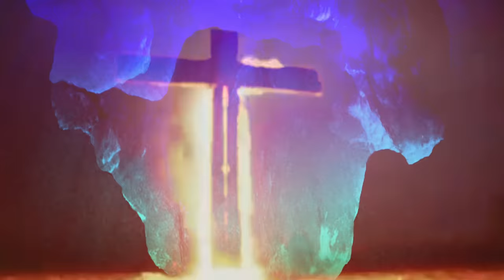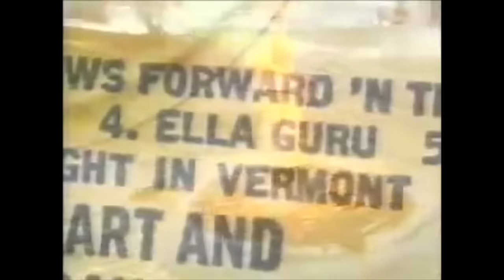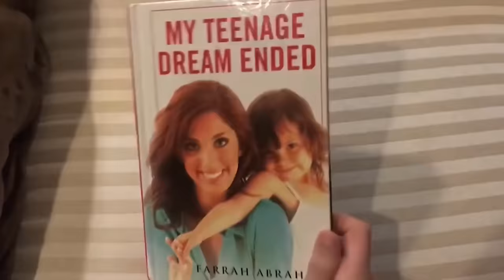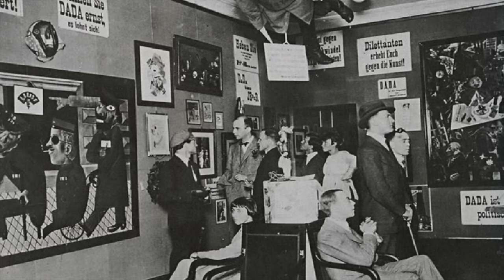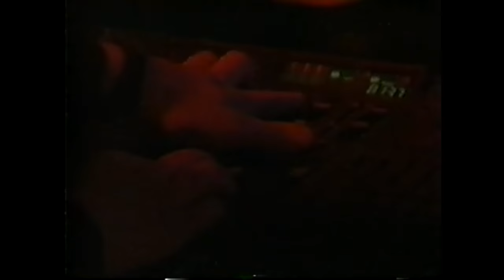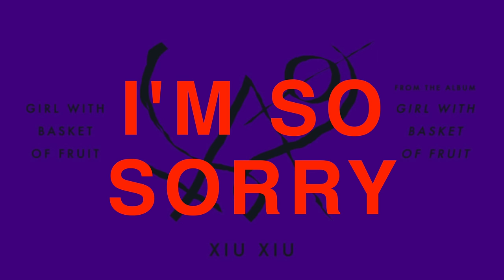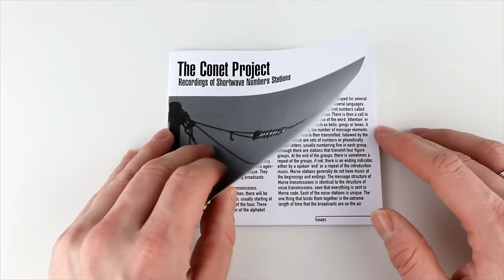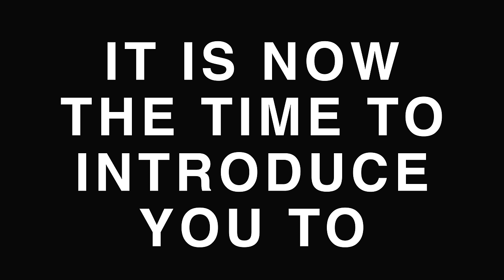DISTURBING ALBUMS ICEBERG EXPLAINED | Complete Edition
Welcome to the DISTURBING ALBUMS ICEBERG EXPLAINED. In this exclusive edition, we have put together all entries from our previous video into one magnificent masterpiece.

We are back, and it’s time for more DISTURBING MUSIC! know you’ve missed our trips into the world of questionable, mysterious and downright deranged music… and today, it’s about time we look at albums.

Make our way down with us as we take a look at the disturbing albums iceberg!

CHAPTERS
00:00 : INTRO
01:29 : LEVEL ONE - ON THE RECORD
12:40 : LEVEL TWO - THE B-SIDES
27:24 : LEVEL THREE - BONUS TRACKS
43:00 : LEVEL FOUR - BENT AND BOOTLEGGED
56:55 : LEVEL FIVE - DEGENERATE DEMOS
1:12:00 : LEVEL SIX - THIS FILE IS CORRUPTED

🎧 LISTEN TO THE ICEBERG: We have a lovely and immersive SPOTIFY playlist available with some personal favorites out of all these albums. If an album wasn’t available, I included a different track from the artist in question. Unless we’re at the last two entries because, no, we’re not doing that.

🏔️ ICEBERG INSPIRATIONS
This iceberg includes a fair number of personal picks, but it was inspired by some great posts. Especially this one and this one

NOTES
This video was previously released in two parts on this channel. This is a reupload compiling them together.

Gulaghh/Stalaggh and Hanatarash have been discussed at length in our previous videos, so we have opted to skip their albums for this round.

There are obviously thousands of black/death/gore metal albums which we could not fit in this list. We have opted to include some of the most noteworthy and seminal albums (limited to one album per artist) of each genre… we could make a new iceberg entirely based on darker music genres alone (though we’d like to leave this endeavor to real experts) , but this is meant to be introductory and broader in scope.

Jazz is underrepresented in this particular iceberg and we hope to dedicate a full video on some of the most peculiar releases in this genre in the future. Please suggest some picks to educate use below!

💿 MORE SETS AND THE CD 💿

VIDEO ESSAYS OF NOTE (seriously, watch these)

WLFGRL: v=3yucCGRRpRY&ab_channel=PadChenningtonPadChenningtonOfficialArtistChannel (WLFGRL)“